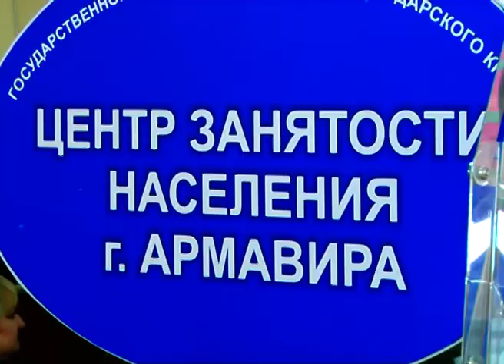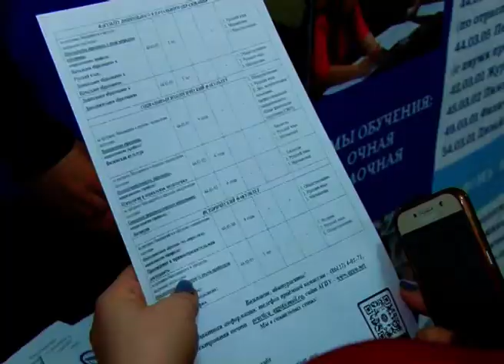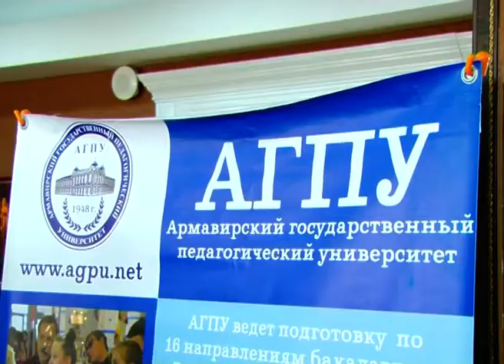Армавирцы побывали на «Планете ресурсов»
Новости Армавир, 180419, Ярмарка вакансий